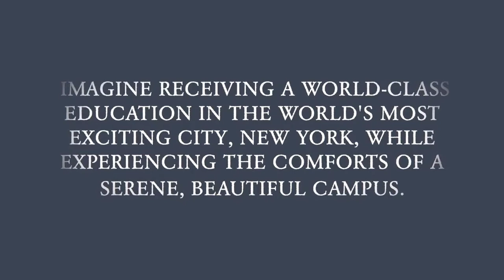ELI student from Turkey - Learn English in New York - English version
English Language Institute (ELI)
Center for Global Engagement
College of Staten Island/CUNY